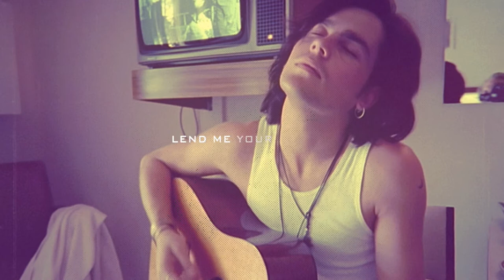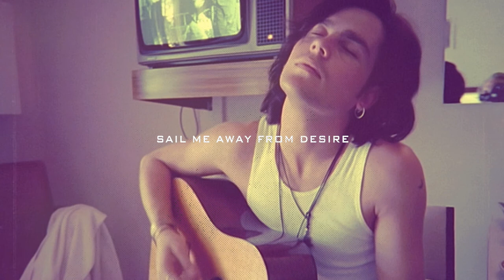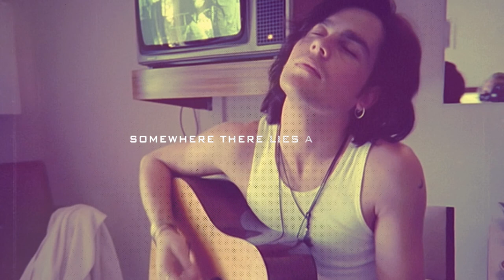Troy Newman | It Takes Time | Lyric video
From the album: Gypsy Moon
Post: APA